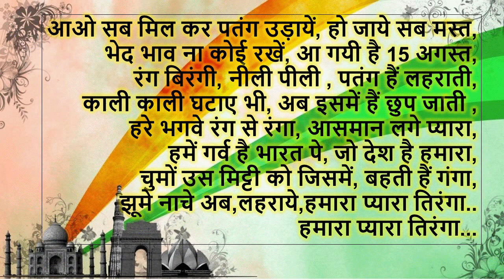Swatantrata Diwas Par Kavita ।। स्वतंत्रता दिवस पर कविता || देशभक्ति कविता || Independence day poem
this video c4chiku channel present a poem on  Independence Day in Hindi.
It can be used for school poem competition as well. This video can help students who are looking for information about 15 August 2021
The level of this video is moderate so any student can write on this topic.
About this Video - Today, we are sharing
poem on independence day in hindi
 Best Poem on Independence Day in Hindi
|| Independence Day Poem for Kids ||
 Poem on Independence Day ||
15 August Song ||
स्वतंत्रता दिवस पर कविता ||
 Azadi Par Kavita ||
 देशभक्ति कविता ||
 15 अगस्त पर कविता ||
 स्वतंत्रता दिवस पर  हिंदी में कविता
Patriotic Poem In Hindi | Poem On
Independence Day | Deshbhakti Par Kavita |
 15 August Poem 2021 | Desh Bhakti Kavita |
15 august song

Patriotic Poem on independence Day in Hindi, T
rendingnowadays,
 Independence Day 2021,
15 August, Independence Day,

आजादी Par Kavita । स्वतंत्रता दिवस पर कविता, देशभक्ति कविता, deshbhakti kavita , स्वतंत्रता दिवस पर कविता,15 अगस्त पर कविता, independence day poem
voice :- Mrs Choursiya
Poem written by वन्दना शर्मा।